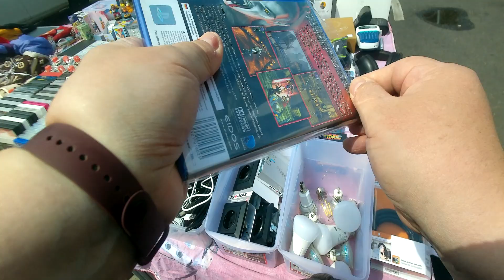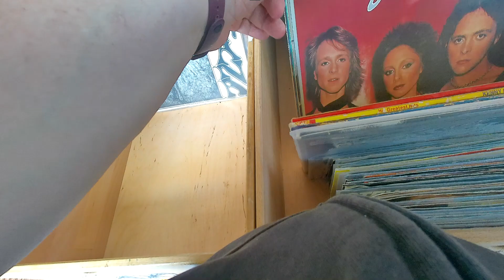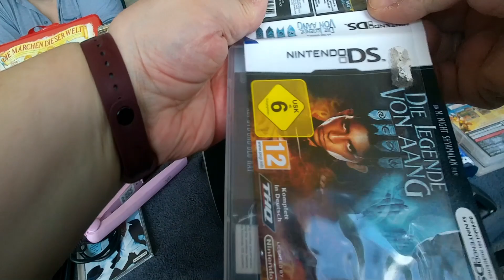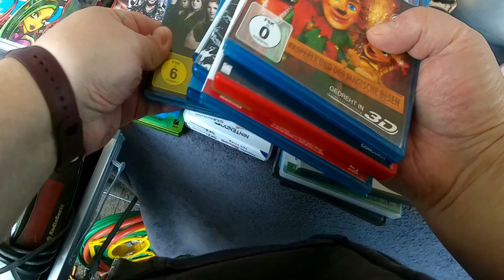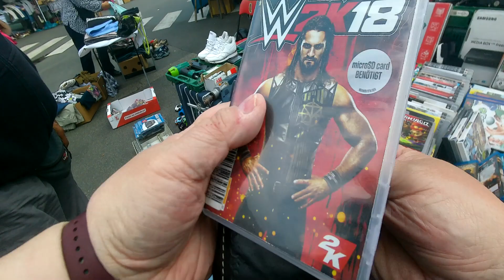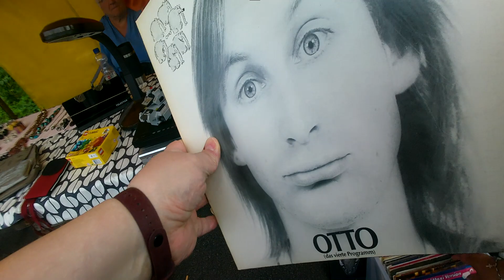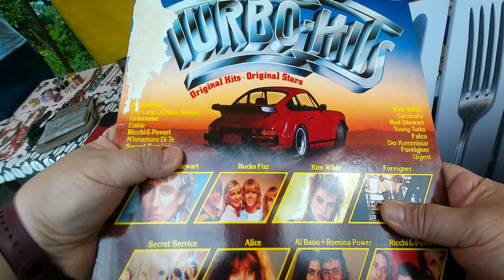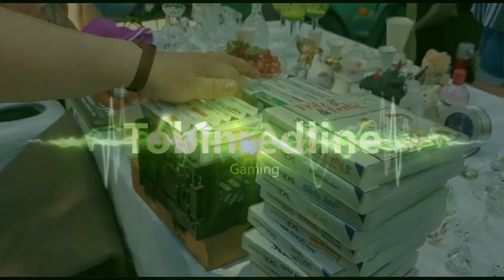Flohmarkt Funde #111 Tolle Funde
Lizenz
Standard-YouTube-Lizenz